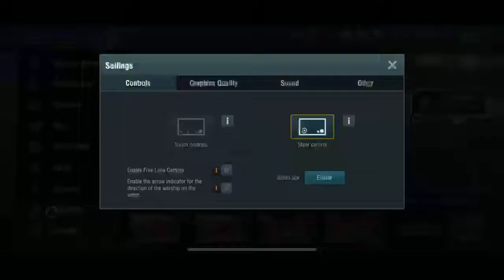Naval Superstar Boi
World of Warships: Blitz for iOS on my iPhone 12 Pro Max.